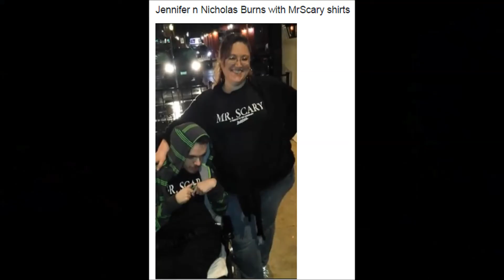MrScary Dive Promo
Promo for MrScary's Show on Nov 28th 2015 at theDIVEBAR in Las Vegas